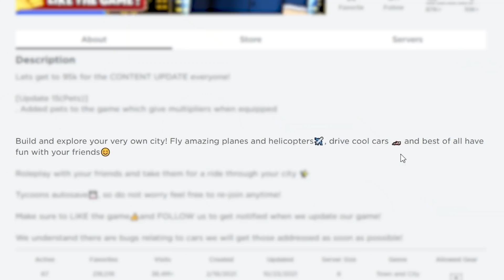Ik MAAKTE Een LEVEL 999,999,999 STAD In ROBLOX!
👉 MEER VIDEOS!